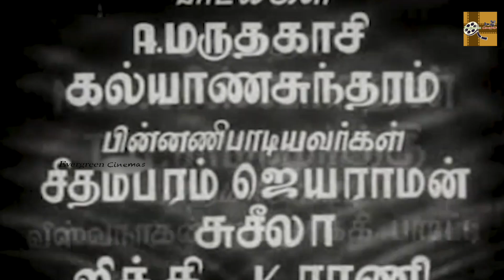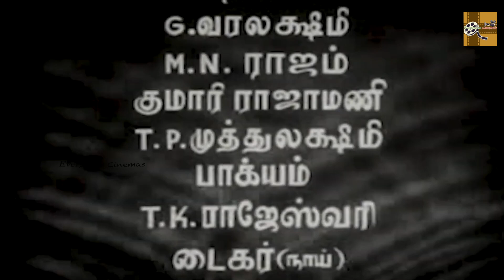Pasavalai Full Tamil Movie HD | M. K. Radha | V. Gopalakrishnan | G. Varalakshmi | M. N. Rajam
Pasavalai (transl. Net of Love) is a 1956 Indian Tamil-language historical fantasy film, directed by A. S. Nagarajan produced by T. R. Sundaram of Modern Theatres, and written by Pa. Kannan. Music was composed by Viswanathan–Ramamoorthy. It stars M. K. Radha, V. Gopalakrishnan, G. Varalakshmi, M. N. Rajam and Kumari Rajamani, with T. P. Muthulakshmi and A. Karunanidhi providing comic relief.The film was a moderate success at the box office.
Directed by : A. S. Nagarajan
Written by : Pa. Kannan
Screenplay by : Pa. Kannan
Produced by : T. R. Sundaram
Starring : M. K. Radha , V. Gopalakrishnan , G. Varalakshmi , M. N. Rajam
Cinematography : W. R. Subbha Rao
Edited by : L. Balu
Production company  : Modern Theatres
Release date  : 1 November 1956
Running time : 146 minutes
Country : India
Language : Tamil